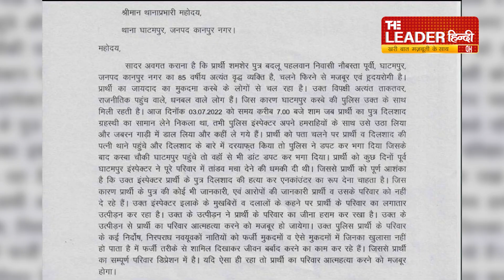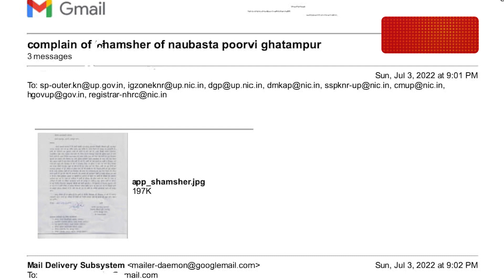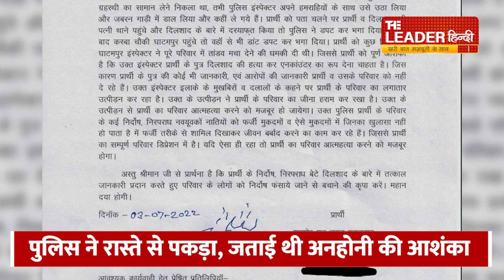Kanpur Encounter | दिलशाद के बूढ़े बाप का Police पर गंभीर आरोप Justice के लिए चेतावनी | Kanpur News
द लीडर : उत्तर प्रदेश का एक एनकाउंटर फिर से सवालों के घेरे में आ गया है. परिवार का आरोप है कि पुलिस ने दिलशाद को उठाया और गौ-तस्करी का आरोपी बताकर एनकाउंटर कर दिया. हंगामा मचने के बाद एसपी ने घाटमपुर के सीओ को इसकी जांच सौंपी है. दिलशाद के पिता हाजी शमशेर का आरोप है कि मकान और जायदाद को लेकर उनका विवाद चल रहा है. इंस्पेक्टर ने दूसरे पक्ष के साथ मिलकर, बेटे को फंसाने के लिए ऐसा किया है.

घटनाक्रम कानपुर देहात का है. घाटमपुर थाना क्षेत्र के नौबस्ता के रहने वाले दिलाशाद का एनकाउंटर हुआ है. उनके पैर में गोली लगी है. मुठभेड़ में इंस्पेक्टर भी घायल हुए हैं. दोनों का अस्पताल में इलाज चल रहा है. इस एनकाउंटर को लेकर कानपुर आउटर के पुलिस अधीक्षक तेज स्वरूप सिंह का बयान आया है. एसपी ने क्या कहा..सुनिए.

लेकिन दिलचस्प बात ये है कि दिलशाद का एनकाउंटर होने से क़रीब डेढ़ घंटे पहले 9:30 बजे उनके पिता हाजी शमशेर ने मुख्यमंत्री, डीजीपी, राज्यपाल, राज्य मानवाधिकार आयोग और दूसरे अधिकारियों को इसकी शिकायत प्रति भेजी थी.

85 साल के हाजी शेमशेर जोकि दिल के मरीज हैं. अपनी शिकायत में उन्होंने कहा था कि मेरे बेटे दिलशाद को पुलिस ने 3 जुलाई की शाम 7 बजे रास्ते से पकड़ा था. जब वह घर का सामान लेने जा रहे थे. ख़बर मिलने पर मैं थाने पहुंचा तो पुलिस ने डांटकर भगा दिया. दरअसल, संपत्ति को लेकर कुछ लोगों के साथ हमारा विवाद है, जो काफी ताक़तवर हैं. और स्थानीय पुलिस उसी पक्ष के साथ मिली हुई है.

हाजी शमशेर ने इंस्पेक्टर पर बेहद गंभीर आरोप लगाए हैं. शिकायत में कहा कि कुछ दिन पहले घाटमपुर के इंस्पेक्टर ने उनके परिवार में तांडव मचाने की धमकी दी थी. इसलिए मुझे आशंका है कि मेरे बेटे दिलशाद की हत्याकर एनकाउंटर का स्वरूप देना चाहती है. मुझे न तो बेटे की जानकारी है न ही उस पर लगाए गए आरोपों की.